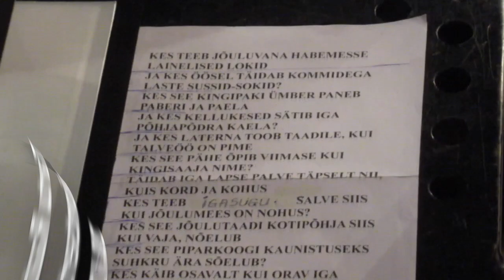Tartu Raatuse Kooli jõulukontsert 2022